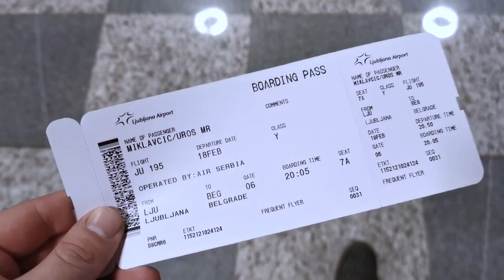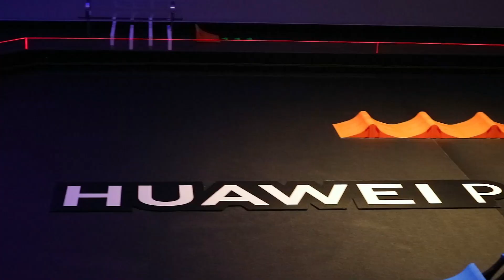TechGenius 034: Huawei Smart Challenge: Choda vs Stuberi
Delfinarija je dala sve od sebe, a da li je to bilo dovoljno da pobede moćne Stubere pogledajte u video klipu.